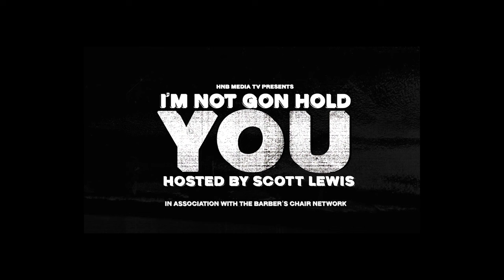Lakers/Pelicans Play In Preview | I'm Not Gon Hold You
Scott & the crew pick & predict tonight's Lakers/Pelicans Play In Tournament game.